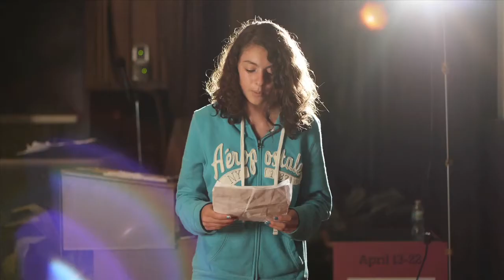KIDFEST_2012_Part_01.mov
This is footage from Kidfest 2012. The festival/summer camp is held in Orlando Florida at the Enzian theater each summer. I was one of the technical instructors and helpers for the Amazing Amber segment and opening interviews. This was my 4th year as an instructor. Each year the kids(with our guidance) were given one week to learn the technical aspects of filmmaking and another week to produce a short film.

Most of the footage was shot with the Panasonic GH2. The Paranormal Kidfest segment was shot with a little Sony DV handheld and Panasonic Af100.